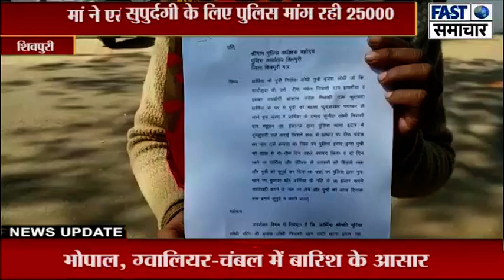गुमशुदा बेटी की सुपुर्दगी के लिए पुलिस मांग रही ₹25000